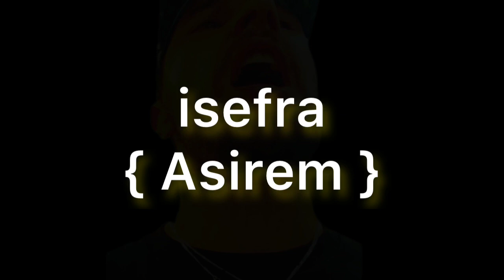Asefru 41; Asirem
Analyses kabyles
Lives Kabyles
Vidéos kabyles
Publications kabyles
Commentaires kabyles
Réactions kabyles

Débats kabyles
Discussions kabyles
Appels kabyles
Interventions kabyles
Explications kabyles
Visions kabyles
Théories kabyles
Contacts kabyles
Concepts kabyles
Peuple kabyle

L’identité kabyle
Poèmes kabyles
Proverbes kabyles
Mots kabyles
Contes kabyles
Langue kabyle
Culture kabyle
Histoire kabyle
Origines kabyles
Traditions kabyles

Hommages kabyles
Mémoires kabyles
Souvenirs kabyles
Commémorations kabyles

Société kabyle
Villages kabyles
Style kabyle
Mode kabyle
Travail kabyle
Vie kabyle

Vielles hommes kabyles
Vielles femmes kabyles                                          Pères kabyles                                                           Mères kabyles
Hommes kabyles
Femmes kabyles                                                   Enfants kabyles

Principes kabyles
Honneur kabyle
Sainteté kabyle
Racines kabyles

Cours en Tamazight
Apprendre Tamazight                                             Cours en kabyle
Apprendre kabyle

Actualités kabyles
Nouvelles kabyles
Infos kabyles

Politique kabyle
Sport kabyle
Société kabyle
Droits kabyles
Libertés kabyles
Défense kabyle

Le combat kabyle
La lutte kabyle
Les militants kabyles
Les victimes kabyles

Kabyles
Kabylistes
Kabyle
Kabylie

Vive la Kabylie
Vive la Kabylie
Vive la Kabylie